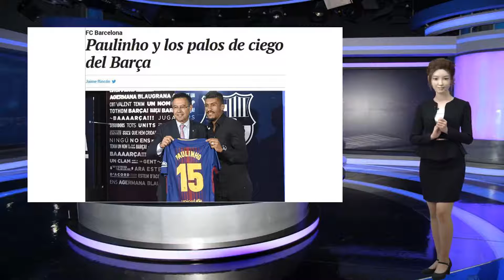厉害！继保利尼奥后恒大又向欧洲联赛输出一球员：转会已得到官宣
谢谢！厉害！继保利尼奥后恒大又向欧洲联赛输出一球员：转会已得到官宣